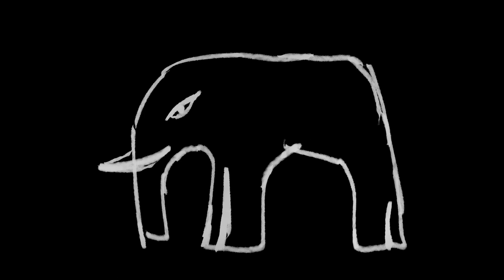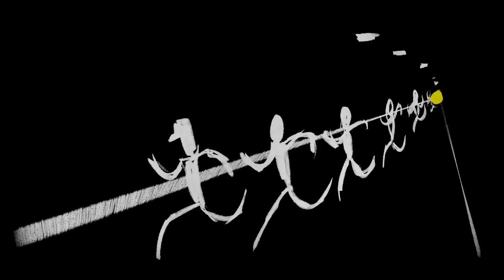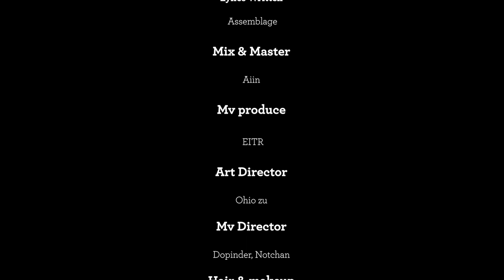[MV] Assemblage Hotel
1. WELCOME
2. ZERO
3. AGATHA
4. CHECKPOINT 19
5. ENDING CREDIT